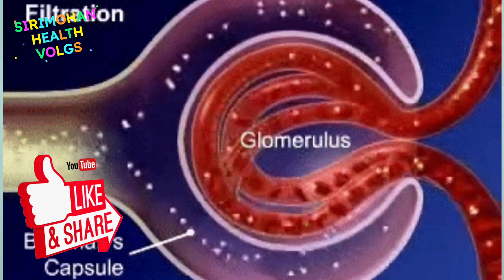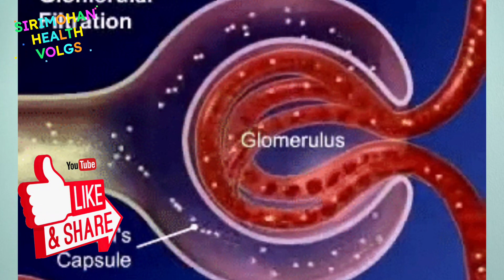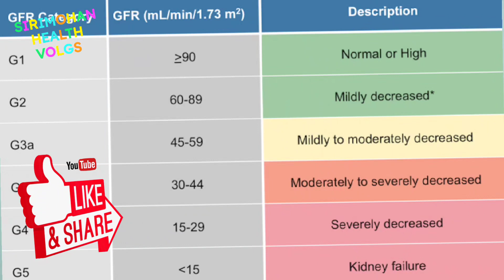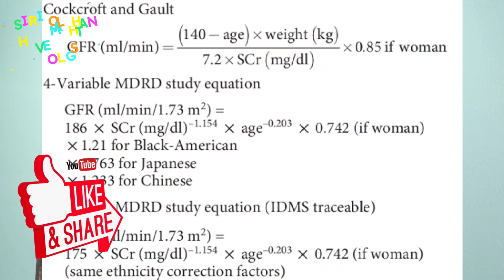egfr|gfr test normal range|glomerular filtration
One of the measures of kidney function is the glomerular filtration rate (GFR). Glomerular filtration rate describes the flow rate of filtered fluid through the kidney. The creatinine clearance rate (CCr or CrCl) is the volume of blood plasma that is cleared of creatinine per unit time and is a useful measure for approximating the GFR. Creatinine clearance exceeds GFR due to creatinine secretion,[1] which can be blocked by cimetidine. Both GFR and CCr may be accurately calculated by comparative measurements of substances in the blood and urine, or estimated by formulas using just a blood test result (eGFR and eCCr) The results of these tests are used to assess the excretory function of the kidneys. Staging of chronic kidney disease is based on categories of GFR as well as albuminuria and cause of kidney disease.[2]

The normal range of GFR, adjusted for body surface area, is 100–130 average 125 mL/min/1.73m2 in men and 90–120 mL/min/1.73m2 in women younger than the age of 40. In children, GFR measured by inulin clearance is 110 mL/min/1.73 m2 until 2 years of age in both sexes, and then it progressively decreases. After age 40, GFR decreases progressively with age, by 0.4–1.2 mL/min per year.[citation needed]

Estimated GFR (eGFR) is now recommended by clinical practice guidelines and regulatory agencies for routine evaluation of GFR whereas measured GFR (mGFR) is recommended as a confirmatory test when more accurate assessment is required.